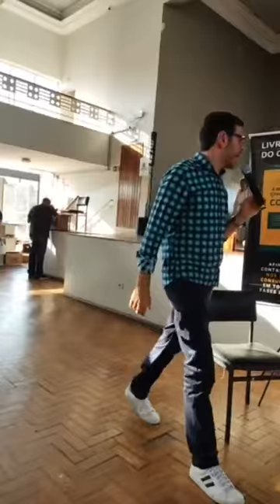PALESTRA DE DIREITO DO CONSUMIDOR NA FLIG